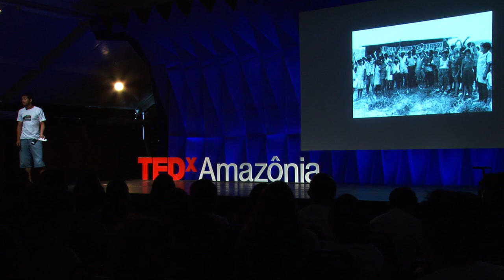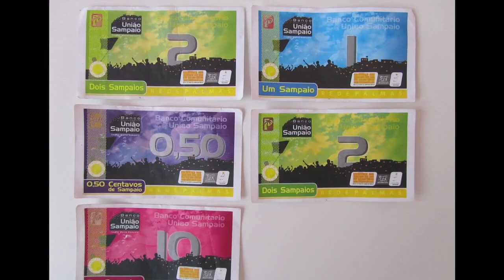The rediscovery of pride by a community: Thiago Vinicius at TEDxAmazonia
Thiago Vinicius, only 20 years old, this boy from the outskirts became a banker. He was part of the group that created the Community Bank Sampaio Union, at Jardim Maria Sampaio neighborhood, São Paulo, which provides micro-credit and prints its own currency, the "sampaio".